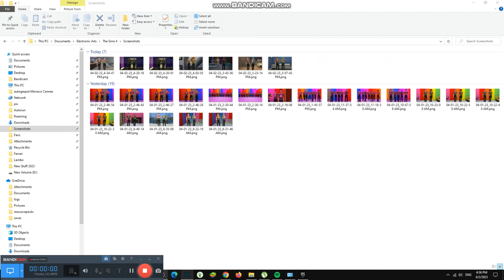Talking to Theodore about Flowers #4,308